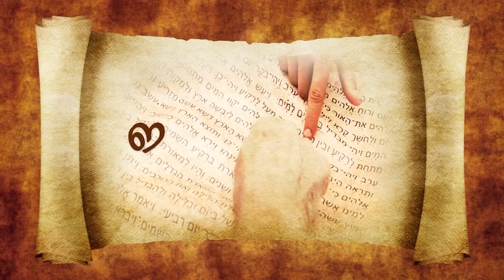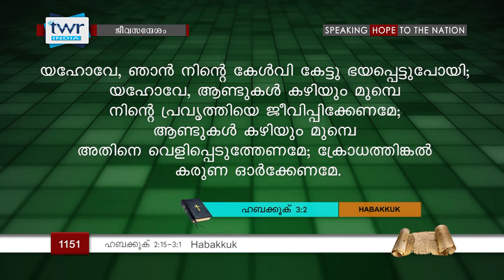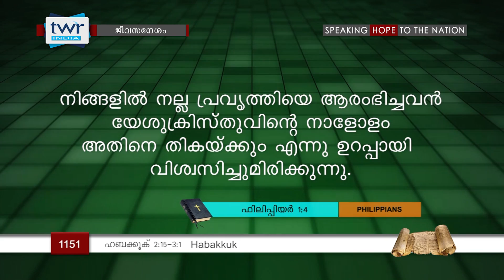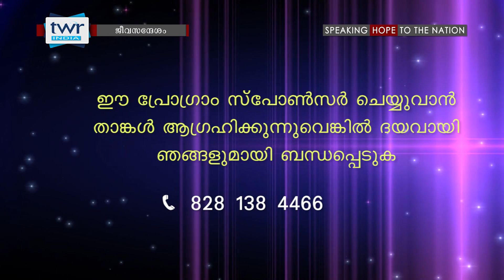TTB ഹബക്കൂൿ 1:15-3:1 (1151) Habakkuk - Malayalam Bible Study